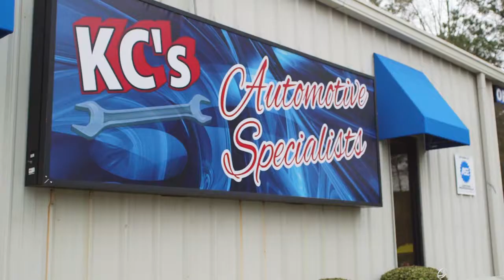Automobile Repairing & Service-Equipment & Supplies in Anderson SC, details at YellowPages.com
KC'S Automotive Specialist
 Automobile Repairing & Service-Equipment & Supplies
 4024 Clemson Boulevard, Anderson,  SC, 29621